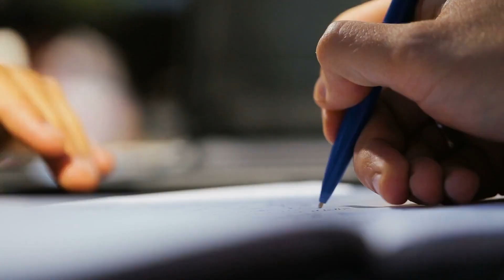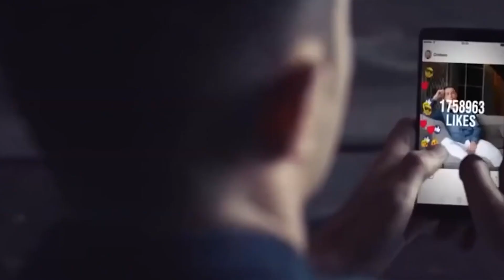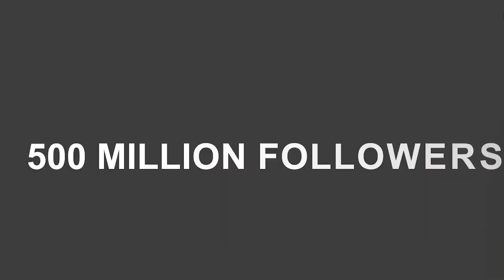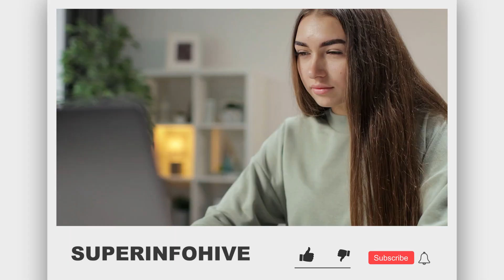Cristiano Ronaldo The Story Behind The Legend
If you are one of the millions of people worldwide who Ronaldo's tenacity and zeal have inspired, you will want to know how he rose from a homeless youngster to a celebrity billionaire. Ronaldo erupted in Manchester United's backyard after signing for around 12.24 million pounds.As an 18-year-old, he made an unstoppable journey from Sporting Lisbon to the heavyweight Manchester United and finally to his dream team, Real Madrid.